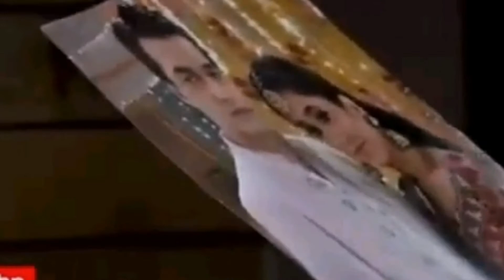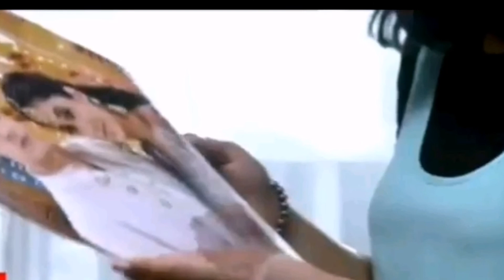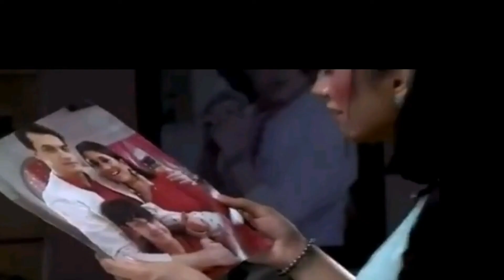Yeh Rishta Kya Kehlata Hai New Upcoming Full Story / YRKKH 27 Feb Full Episode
Hello Everyone!!.

Assalamualaikum!!

Serial Yeh Rishta Kya Kehlata Hai New Upcoming Episode Story Details.

YRKKH 27th Feb 2021 Full Episode Story Details

Yeh Rishta Kya Kehlata Hai Today's episode